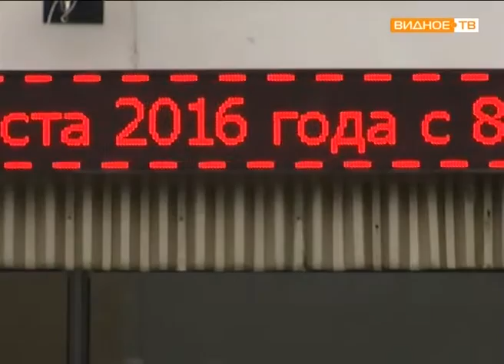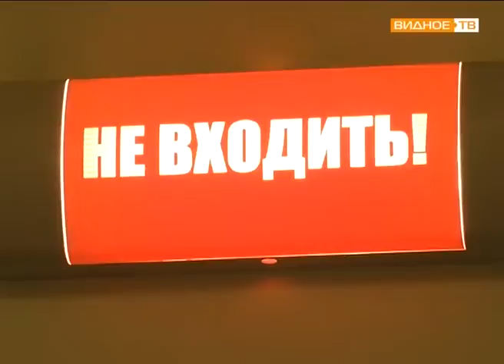"Контроль здоровья" - диспансеризация населения